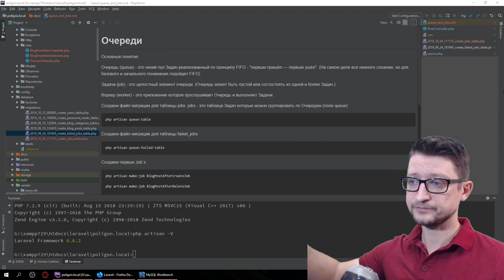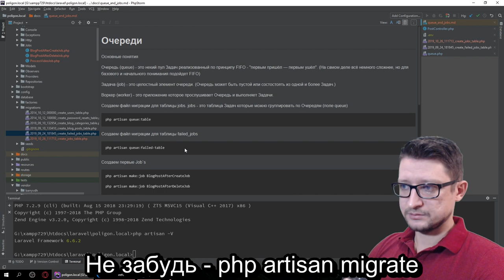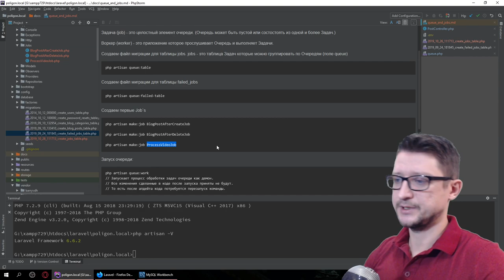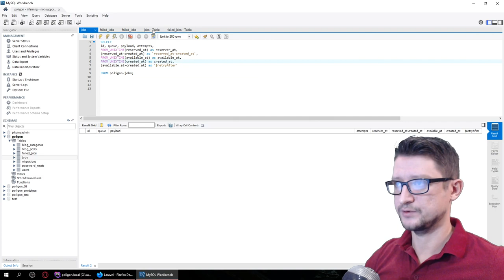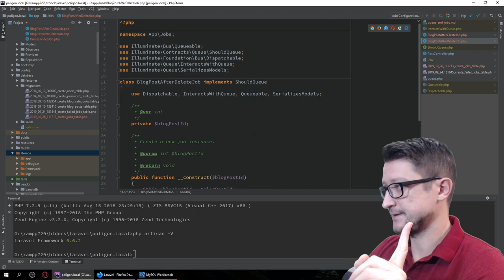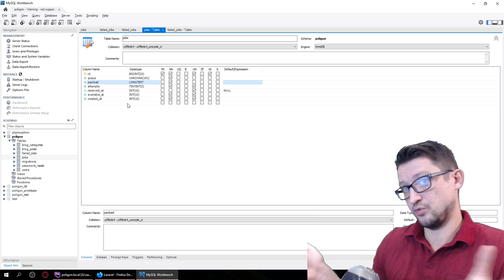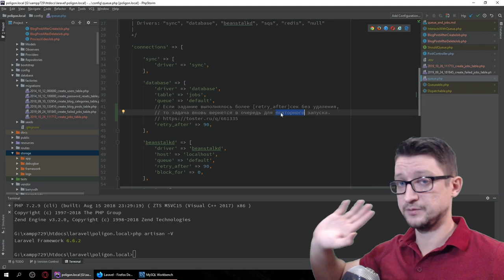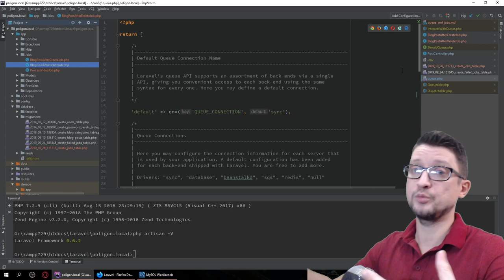Laravel урок №52: [ Очереди, Queue, Jobs - Основы ]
Приступаем к изучения очередей (Queue, Jobs) в Laravel (Ларавел).
В этом уроке рассмотрим необходимую и достаточную для начала работы базу. Создадим таблицы jobs, failed_jobs. Осуществим первичную настройку перед работой с очередями заданий в ларавел.
Изучим файл queue.php - рассмотрим варианты настроек - sync, database, beanstalkd, sqs, redis. Узнаем для чего настройка retry_after.
Это первое видео об очередях.

Видеокурс по изучению фреймворка Laravel (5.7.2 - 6.*)
★ Автор: Дмитрий Афанасьев.